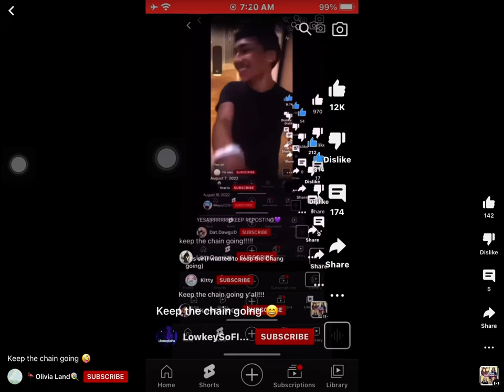Keep the chain going!!!!